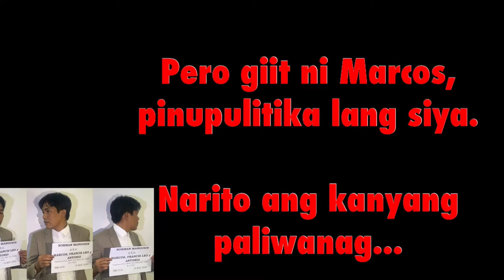FRANCIS LEO MARCOS INARESTO NG NBI, NAGPALIWANAG NA!!!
The National Bureau of Investigation(NBI) on Tuesday arrested businessman Francis Leo Marcos for his supposed violation of Revised Optometry Law of 1995.